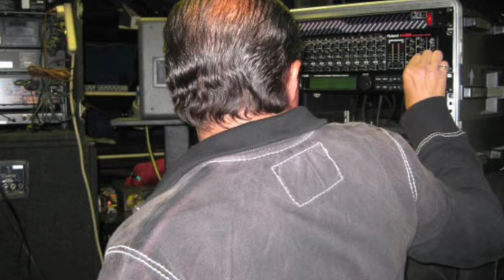ANGIN-YEXBAYR-ALLINSTRUMENTS AND VOKAL BY-HAKOP-GALADJIAN